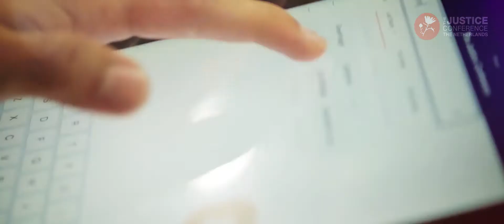Justice Conference - Nederland 2016 | Ruth Padilla | Gert-Jan Segers | Bishop Zac | Shane Claiborne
Op 11 & 12 november 2016 haalt Tear The Justice Conference naar Nederland. Met bijdrages van onder andere Ruth Padilla, Gert-Jan Segers, Bishop Zac, Shane Claiborne en vele anderen. Zorg dat je erbij bent.

In onze wereld grijpt onrecht om zich heen. Het recht van de sterkste, de rijkste en de meest gewelddadige overheerst. Geld, macht en eigenbelang zijn belangrijker dan wat dan ook. En de gevolgen daarvan zien we dagelijks om ons heen. Vrouwen uitgebuit, jonge mannen als slaaf verkocht, gezinnen op de vlucht voor oorlog, kinderen verdronken in een zee van geweld en angst, discriminatie, honger…

Het is donker geworden in onze wereld. Misschien wel te donker om het leven van mensen die met onrecht te maken hebben te verlichten...

Waar is er voor hen gerechtigheid te vinden?

We kennen de helden. Mensen die opstonden voor recht. Die de kromheid in hun samenleving beu waren. Nelson Mandela, William Wilberforce, Aung San Suu Kyi, Majoor Boshardt, Ghandi, Bonhoeffer. Rechtdoeners uit het verleden. Zij konden het onrecht niet langer aanzien…

En nu? Wie maakt nu recht wat krom is? Vandaag en morgen? Kom op 11 en 12 november naar The Justice Conference in Amersfoort! Laat je inspireren door Gert-Jan Segers, Shane Claiborne, Ruth Padilla, Bischop Zac en vele anderen. Luister, kijk en beleef de verhalen van rechtsbrengers die zijn opgestaan. Die onrecht het niet langer aan kunnen zien.

Samen met jou en hen willen we nieuwe ideeën bedenken. Bouwen aan recht en vieren wat nu al de successen zijn. Zo vormen we samen een beweging van mensen die opstaan voor recht. Die in een donkere wereld het licht aan doen. Die recht maken dat wat krom is.

Reserveer nu via justiceconference.nl
11 en 12 november Rijtuigenloods Amersfoort

The Justice Conference is een initiatief van Tear, in samenwerking met International Justice Mission, CHE, ChristenUnie en Micha Nederland